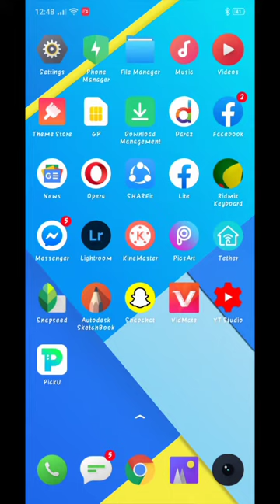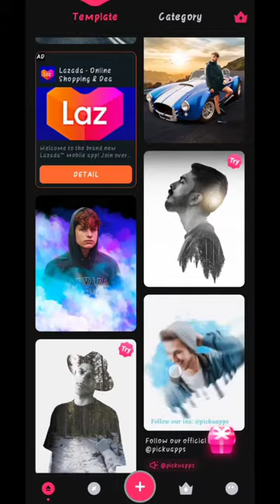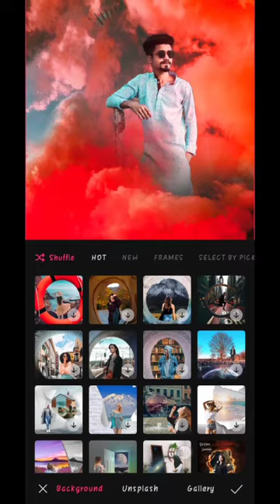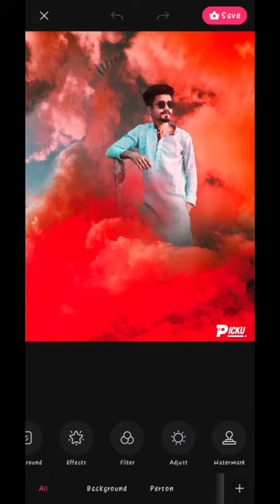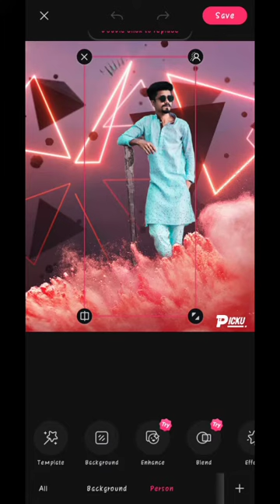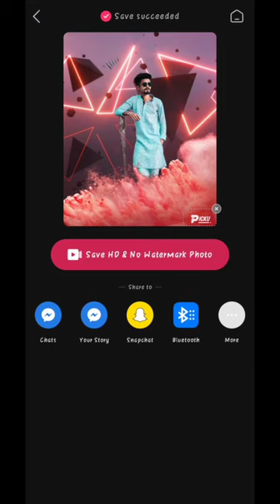২ মিনিট ছবি ইডিট করুন।২০২০ THB Pro